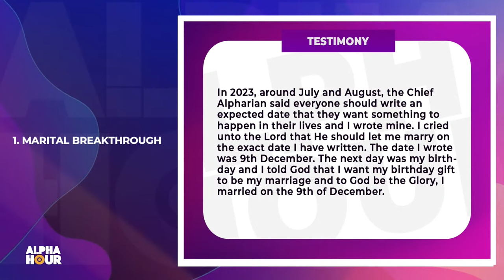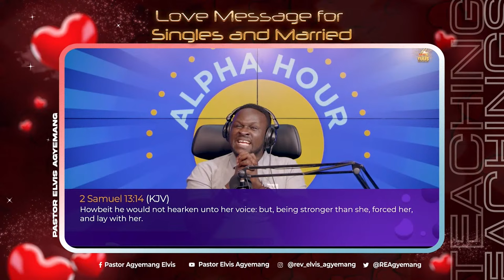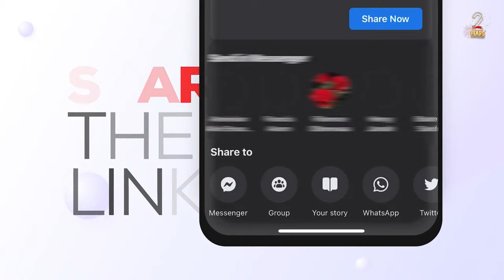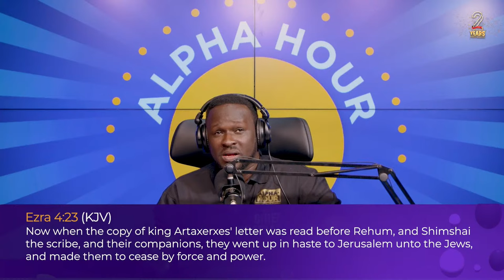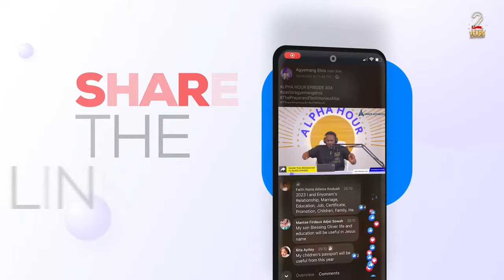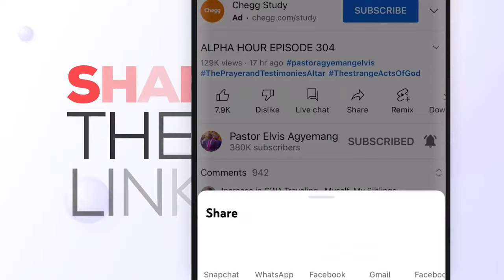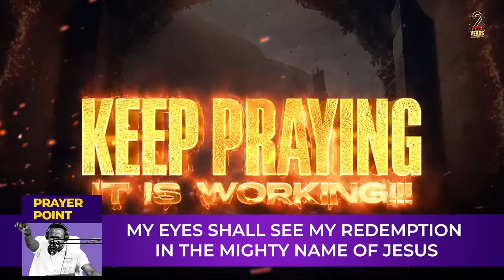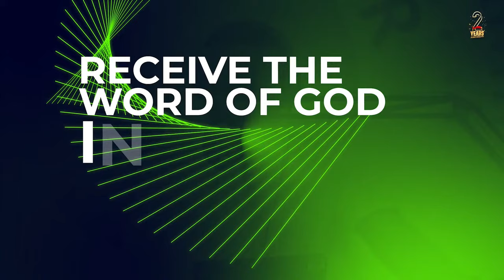ALPHA HOUR EPISODE 609 || 15TH FEBRUARY,2024